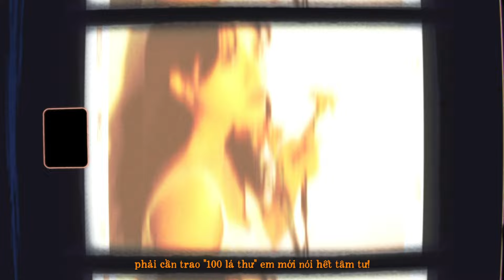Phùng Khánh Linh - lá thư 100 / letter #100 (Lyric Video)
Official lyric video by Phùng Khánh Linh performing "lá thư #100 (letter #100)" – off her debut album ‘yesteryear.’ Stream/Download the album here: 🎧

LÁ THƯ #100 (LETTER #100)
Genre: SYNTH-POP

Music Executives: LÂM THỜI ĐẠI, PHẠM ANH PHÚ
Song Written by PHÙNG KHÁNH LINH
Producer: JOSH FRIGO
Recorded by TRUNG ĐẶNG at VIETTAN STUDIO (SAIGON, VIETNAM)
Mixed by JOSH FRIGO (NASHVILLE, USA)
Mastered by RANDY MERRILL at STERLING SOUND (NEW YORK, USA)
Assistant Producer: MINH TRANG
Backing Vocal: PHÙNG KHÁNH LINH
Vocal Trainer: MINH HUỆ
Vocal Producer: RIRODYBO
Publisher: TIMES RECORDS (HÃNG ĐĨA THỜI ĐẠI) / UNIVERSAL MUSIC VIETNAM